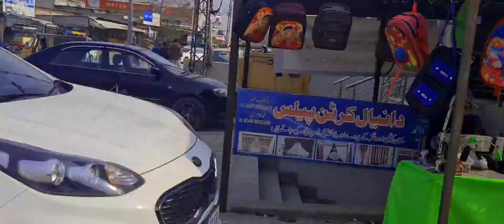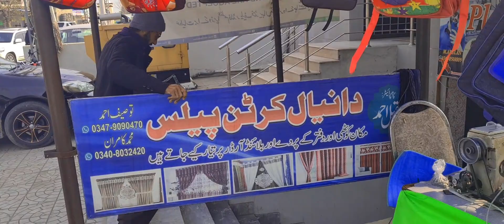Stromy Rain in dadyal Azad kashmir